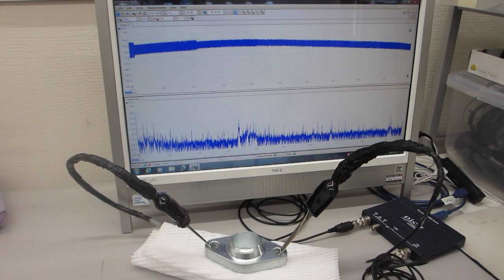共振現象と非線形現象を制御可能にする超音波発振制御プローブ（超音波プローブの伝搬特性テスト）